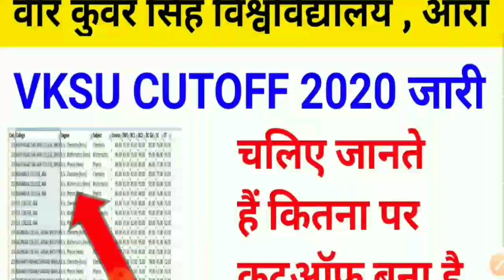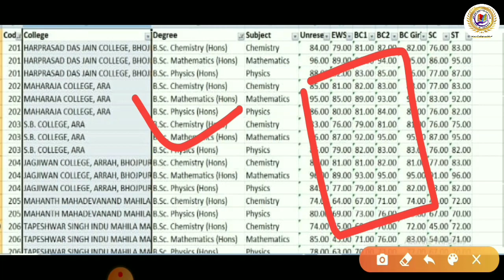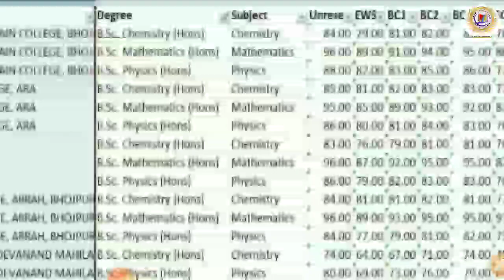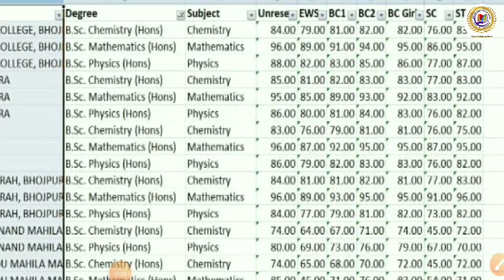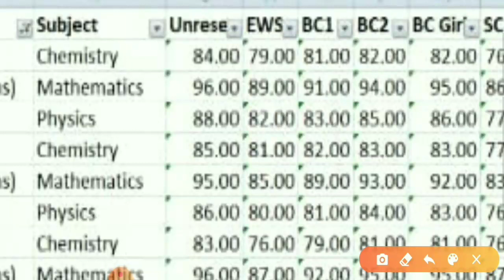vksu second cutoff list 2020 जारी अपना कट कटऑफ लिस्ट देखें और समझे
MY 2ND YOUTUBE CHANNEL STUDY TEST LINK